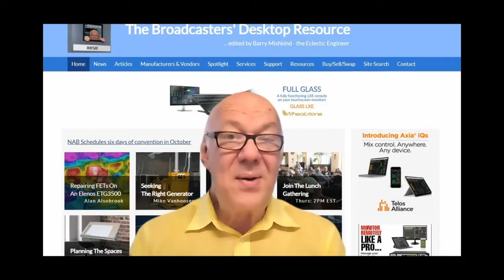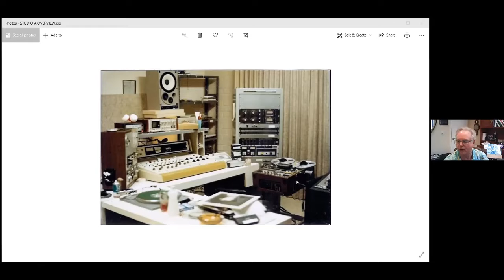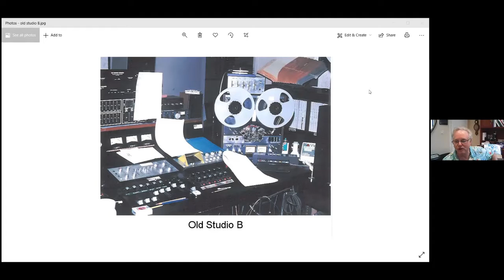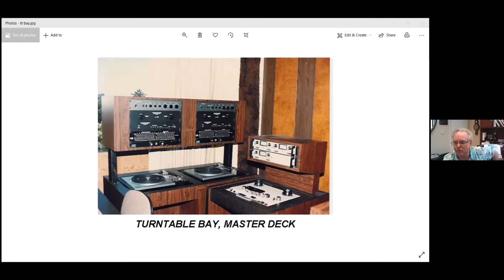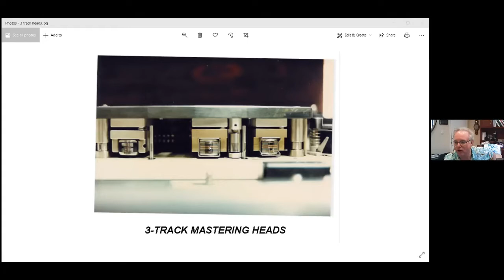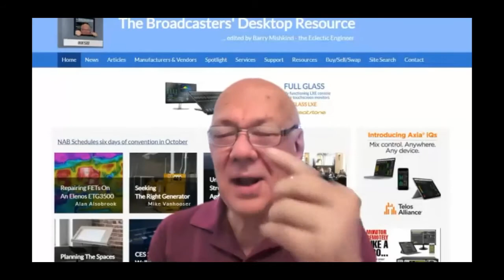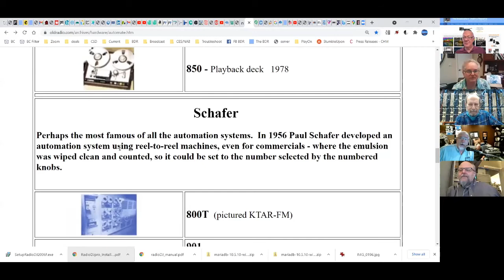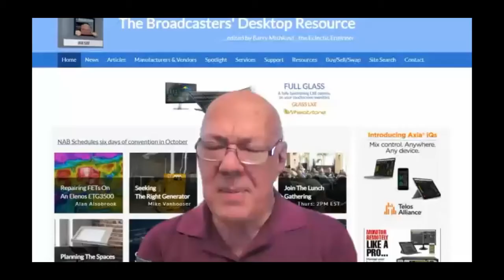Drake-Chenault Radio Automation on the BDR Lunch Gathering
Hank Landsberg discusses how the legendary Drake-Chenault company put together multiple popular formats of pre-recorded music, as American stations moved to automation.